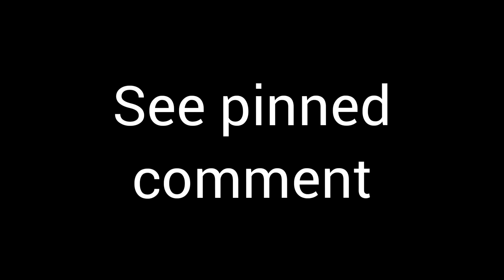Qatar airways landing status video |Subscribe for more